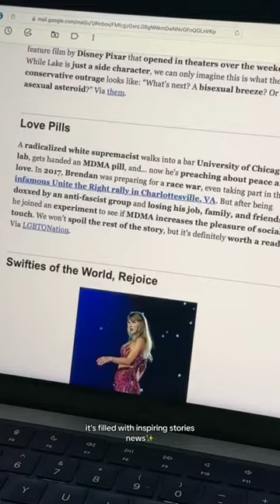morning routine as a productive gay living in LA!